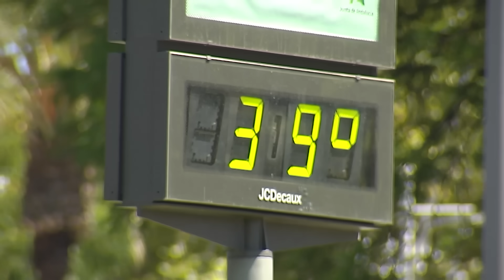'We must drastically reduce emission over next decade to tackle heatwave problem' | Jofre Canicer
“Over the last three or four days, we were experiencing strong heat in all the major cities in the area and also the country side”.

Climate scientists Jofre Carnicer explains how the government public plan to mitigate  the heatwave in Spain.